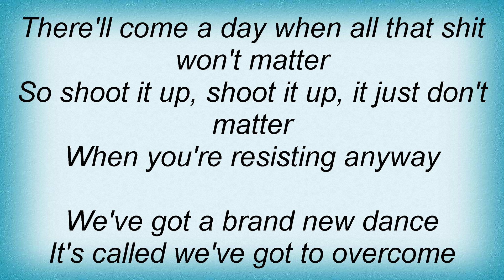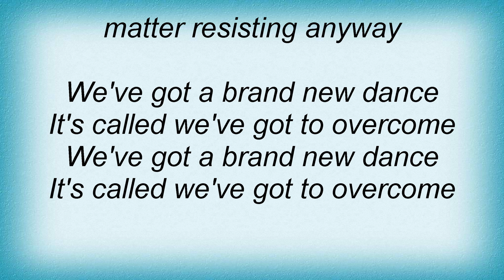Sublime - The Ballad Of Johnny Butt Lyrics